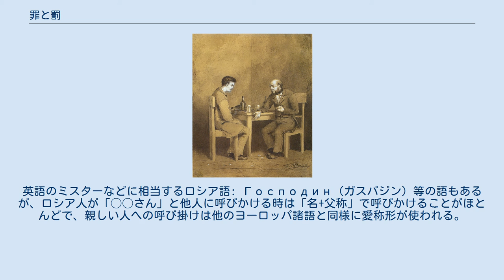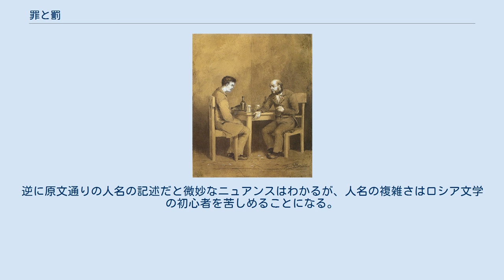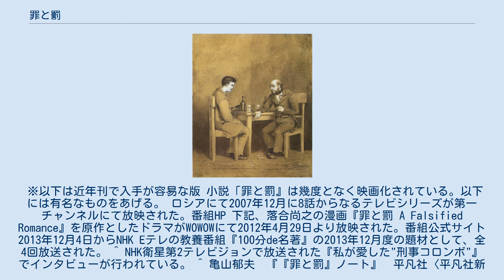罪と罰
フョードル・ドストエフスキーの小説
『罪と罰』（つみとばつ、ロシア語: Преступление и наказание, 1866年）は、ロシアの文豪フョードル・ドストエフスキーの長編小説で代表作。
1866年に雑誌『ロシア報知』（Русский вестник）に連載。
『カラマーゾフの兄弟』、『白痴』、『悪霊』、『未成年』と並ぶ後期五大長編小説の中で、最初に出された。
「現代の預言書」とも呼ばれ、ドストエフスキーの実存主義的な考え方を垣間見ることができる。
 頭脳明晰ではあるが貧しい元大学生ラスコーリニコフが、「一つの微細な罪悪は百の善行に償われる」「選ばれた非凡人は、新たな世の中の成長のためなら、社会道徳を踏み外す権利を持つ」という独自の犯罪理論をもとに、金貸しの強欲狡猾な老婆を殺害し、奪った金で世の中のために善行をしようと企てるも、殺害の現場に偶然居合わせたその妹まで殺害してしまう。
この思いがけぬ殺人に、ラスコーリニコフの罪の意識が増長し、苦悩する。
しかし、ラスコーリニコフよりも惨憺たる生活を送る娼婦ソーニャの、家族のためにつくす徹底された自己犠牲の生き方に心をうたれ、最後には自首する。
人間回復への強烈な願望を訴えたヒューマニズムが描かれた小説である。
 一般には、正当化された殺人、貧困に喘ぐ民衆、有神論と無神論の対決などの普遍的かつ哲学的なテーマを扱い、現実と理想との乖離や論理の矛盾・崩壊などを描いた（すなわち、当時広まった社会主義思想への批判でもある）思想小説の類に属するとされる。
一方で、老婆殺しの事件を追及する予審判事ポルフィーリィに追いつめられたラスコーリニコフが鬼気迫る勢いで反論する、彼との三度に渡る論戦はさながら推理小説であり、翻訳を手がけたロシア文学者の江川卓は『刑事コロンボ』のような倒叙ミステリーの様相を呈していると語っている。
なお刑事コロンボの脚本を担当したウィリアム・リンクは、コロンボのキャラクターはポルフィーリィがモデルだと発言している。
 政治犯としての刑期を終え、シベリアから帰還したドストエフスキーを待っていたものは、度重なる不幸であった。
病床に臥した最初の妻マリアの看病はドストエフスキーを疲弊させ、ポリーナ・スースロワとの不倫関係を持つきっかけとなった。
ドストエフスキーは妻マリアを差し置いて、ポリーナとのイタリア旅行を画策する。
しかし、一足先に旅立っていたポリーナは寂しさにかられて他人に身を任せ、ドストエフスキーを落胆させた。
それでもドストエフスキーは持ちこたえ、彼女とイタリア旅行に向かうが、その直前にヴィスバーデンで大勝していたこともあって行く先々でルーレットに大金をつぎ込み、ポリーナにも愛想を尽かされる。
さらに、妻マリヤと実の兄ミハイルが相次いで世を去り、ミハイルが創刊した雑誌『世紀』も廃刊に追い込まれ、莫大な借金だけが残された。
新作『地下室の手記』も評価されず、失意のうちにあったドストエフスキーは、悪徳出版業者ステロフスキーとの間に無謀な契約を交わし、それによって前借りした3000ルーブルを当座の借金の返済にあて、残った金を元手に再びヴィスバーデンに赴いた。
しかし、彼はここでも大負けし窮地に陥った（ホテルから蝋燭の提供さえ拒否された）。
そして、このような状況の中で『罪と罰』初稿の執筆が開始されたのである。
同年10月に友人の協力で帰国した。
翌1866年1月、雑誌『ロシア報知』にて連載を開始し、同年12月に完結した。
なお、トルストイの『戦争と平和』とは、連載時期を同じくしている。
 また、ドストエフスキーは、ステロフスキーとの契約に従い、長編をもう一本書く必要があった。
この時に書かれた『賭博者』は当時最新の速記を活用して、僅か26日間で仕上げられ、『罪と罰』の終結部の一部も速記を用いて執筆されている。
 ヴィスバーデンで書かれた『罪と罰』の初稿は一人称形式で、ドストエフスキーの言によれば「ある犯罪の心理報告書」となるべきものだったが、登場する人物は限られていた。
一方、この構想が生まれる以前に、ドストエフスキーは、『酔いどれ』と称する中編小説の構想を持っており、実際に出版社に売り込みをかけたこともあった 。
やがてこの『酔いどれ』が『罪と罰』に統合され、マルメラードフ一家やスヴィドリガイロフなどの重要なキャラク...